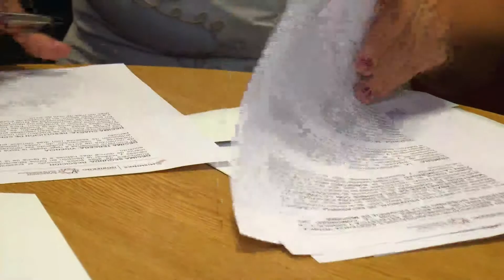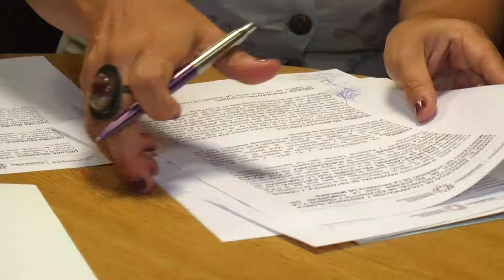Convenio de cooperación fue suscripto entre el IPEC y relaciones con la comunidad - N208040